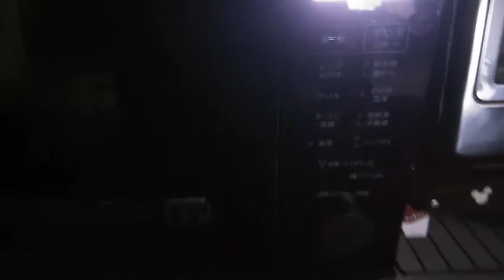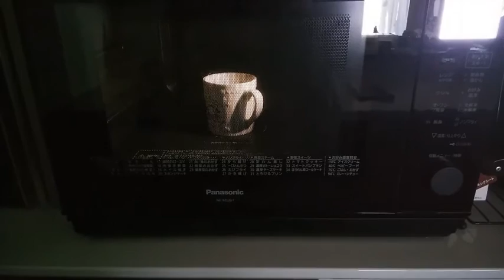Panasonic エレック NE-MS267-K 使用例【飲み物】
パナソニックのエレック NE-MS267-Kで冷たい紅茶を温めてみました